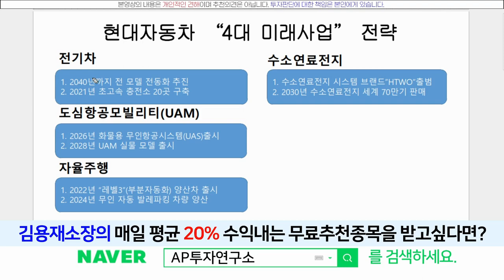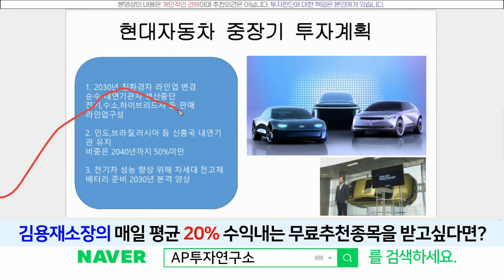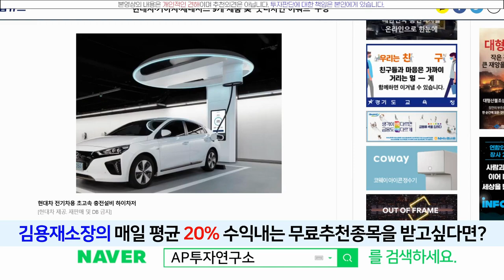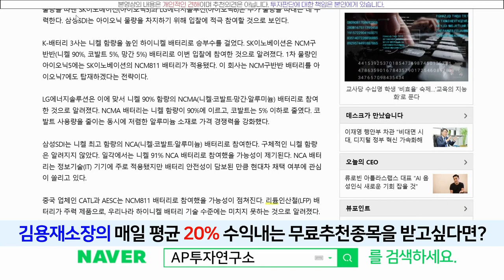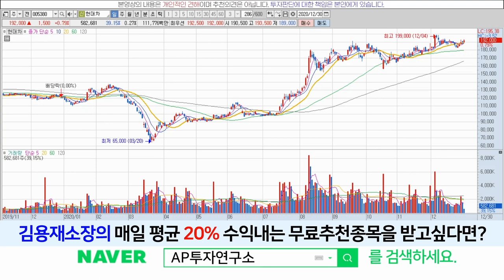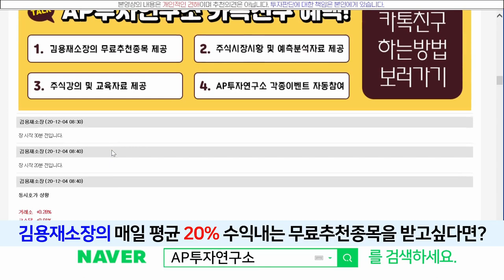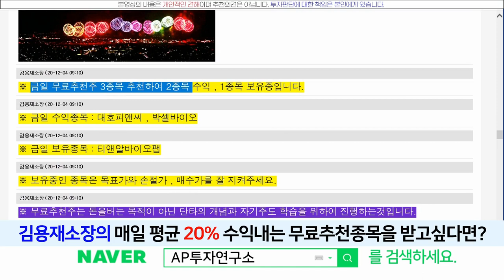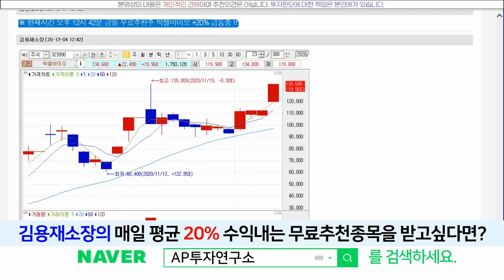현대차(005380) - 계속되는 우상향~!! 이슈가 끊임없다 내년에는 25만원돌파예상?? 어떻게될까?